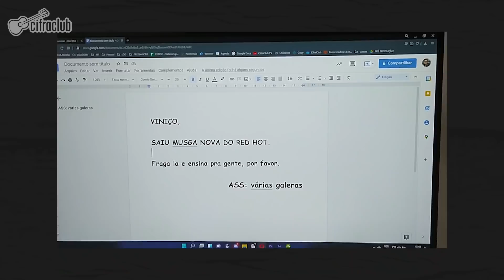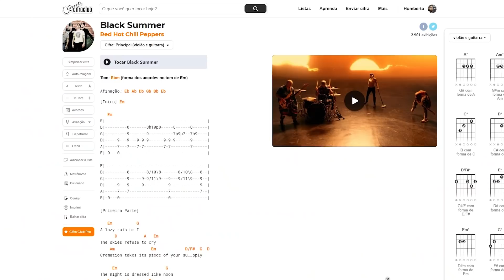Pegando a NOVA MÚSICA do RHCP na hora | Black Summer